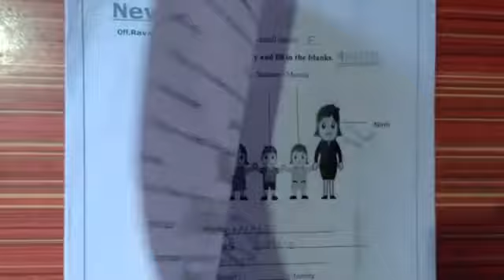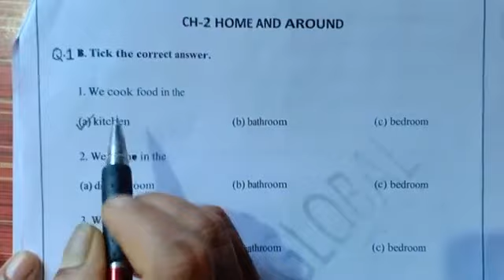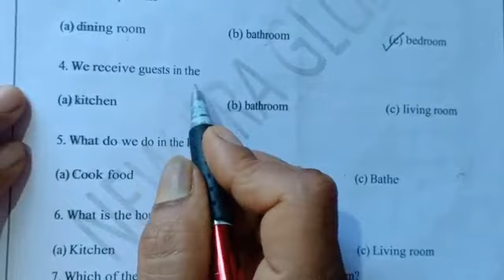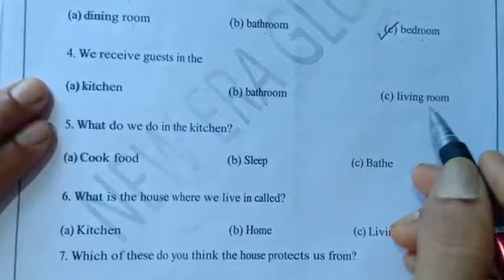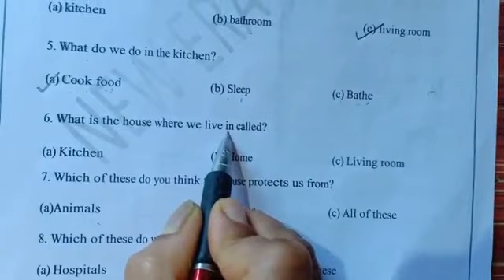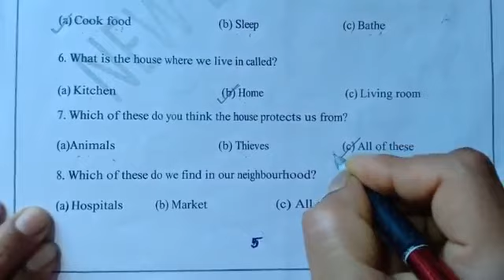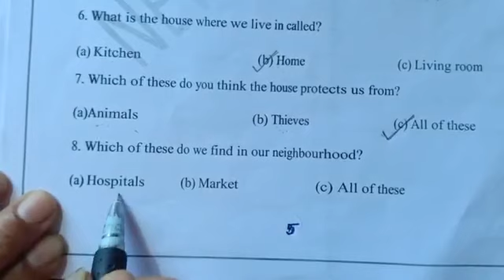15 05 20 || SS || pa 1 || ws